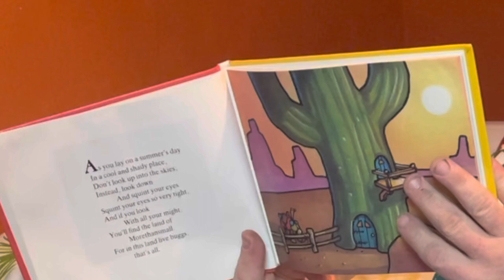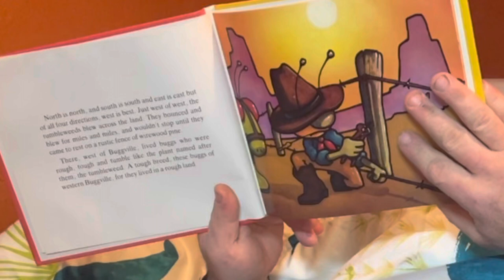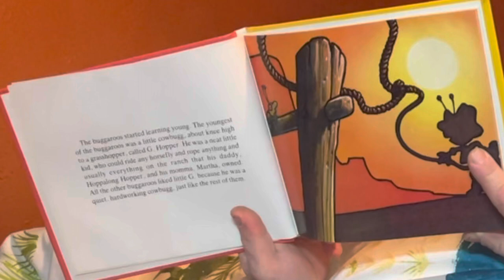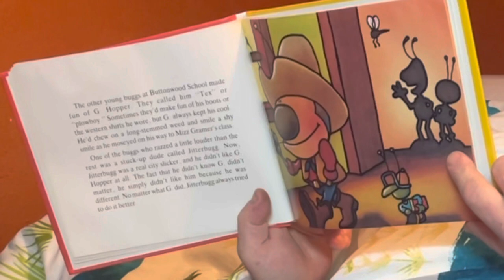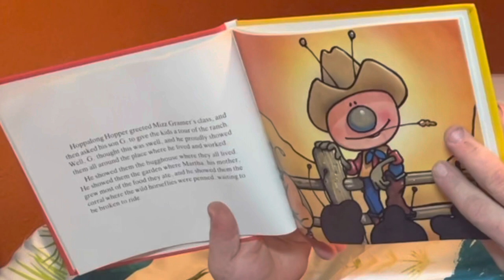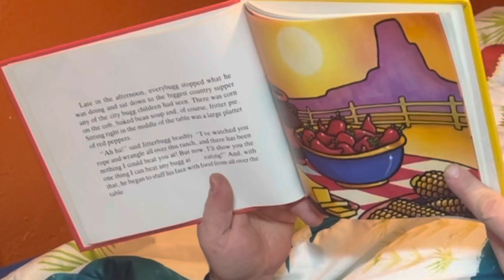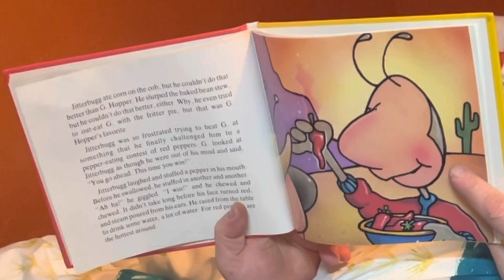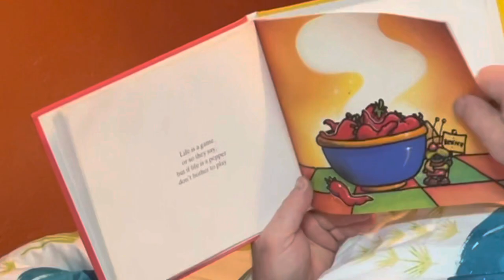Little buggaroo (reading to Ryder)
Tonight we read “Little Buggaroo” (Reading to Ryder)